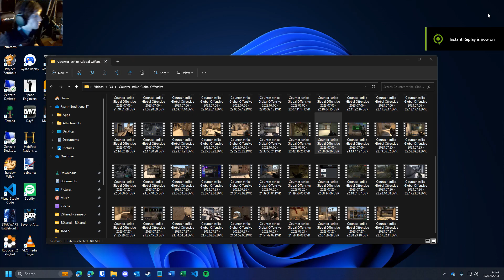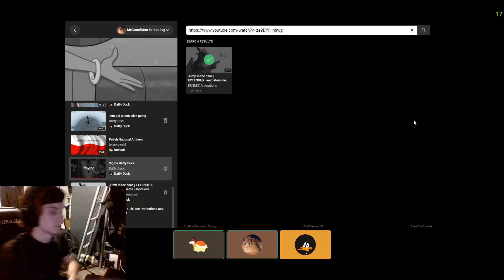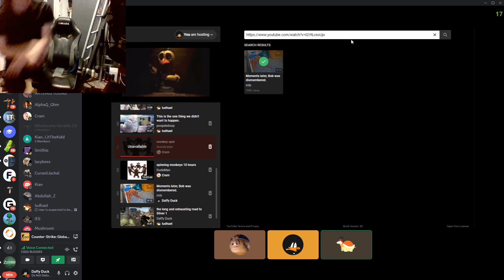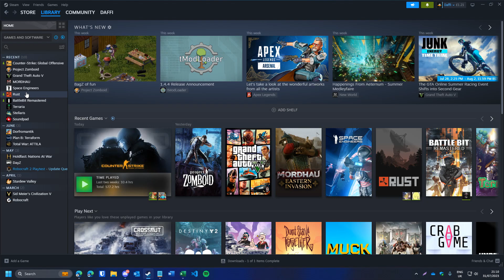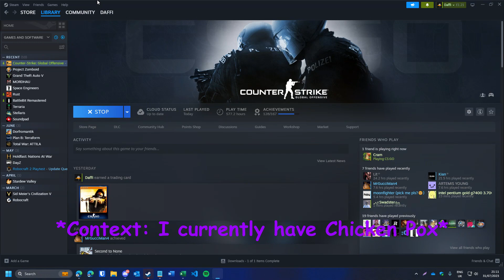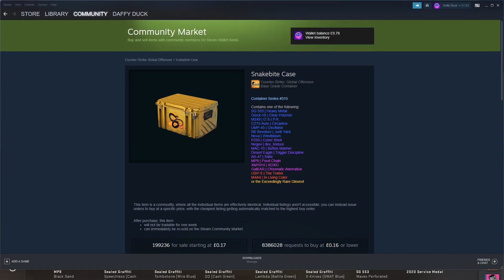the sliver gang opened gloves